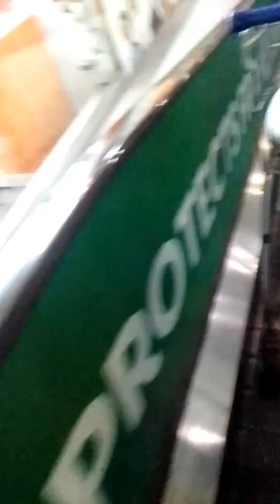kids enjoy grocery shopping like a party, Lets take a look 🧐